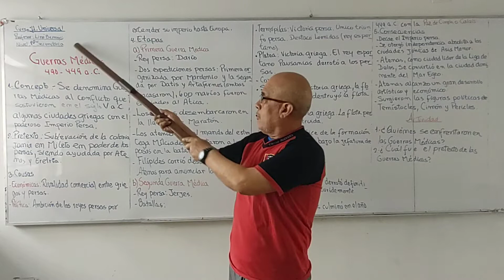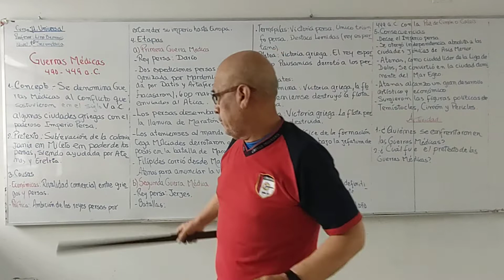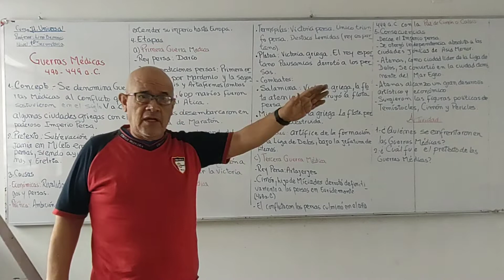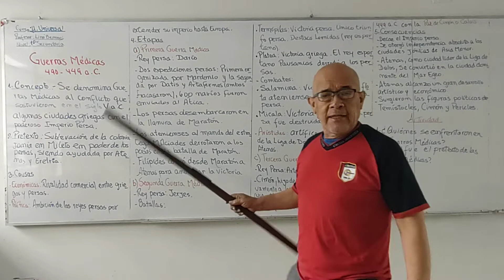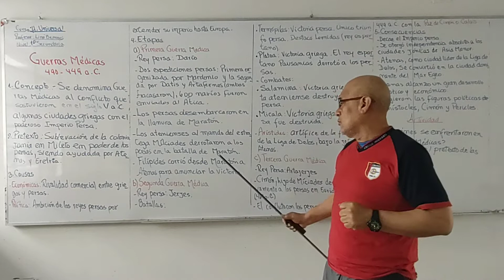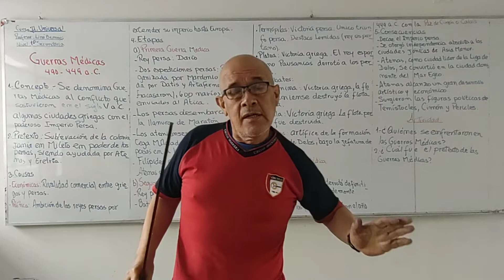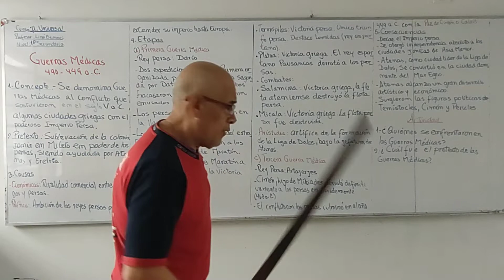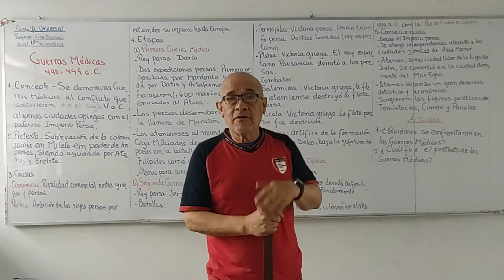HU 1ERO GUERRAS MÉDICAS 490 449 A C